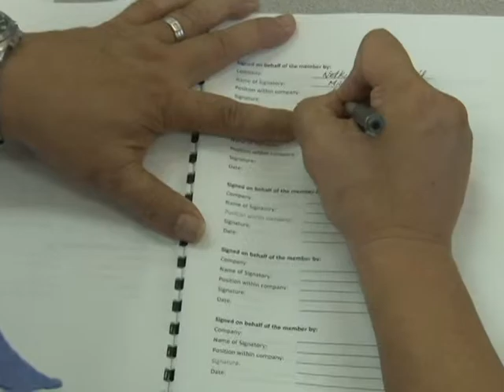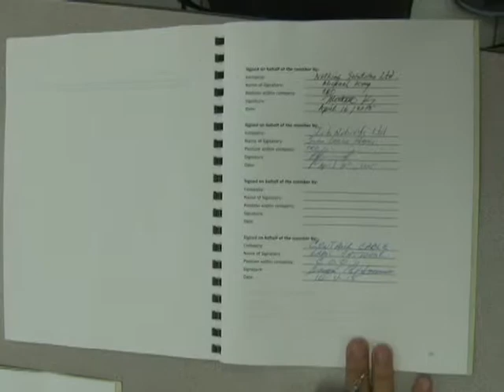PUC MOU 1